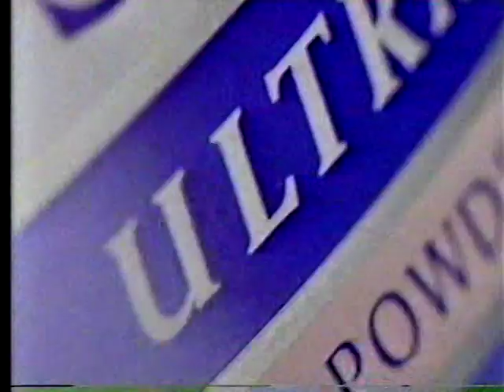Charisma Carpenter 1994 Secret UltraDry TV ad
24 year-old Charisma Carpenter appears in this 1994 television commercial for Secret UltraDry, broadcast three years before the debut of Buffy the Vampire Slayer.